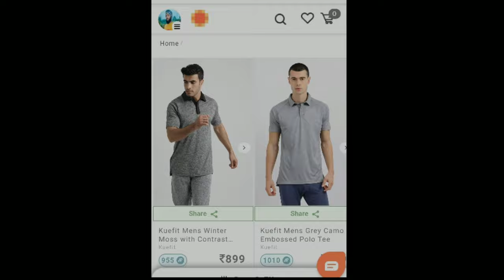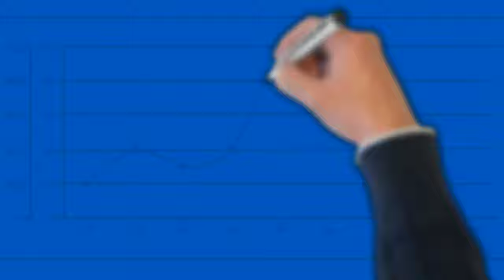online shopping and business with asort__deep marketing